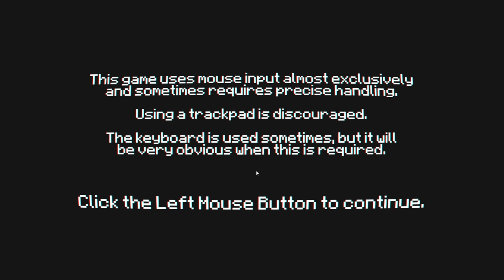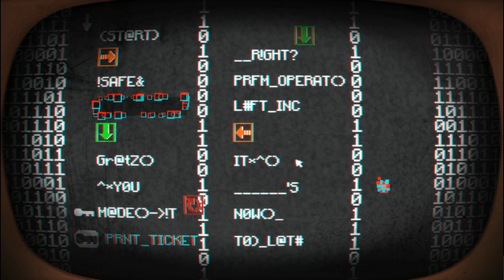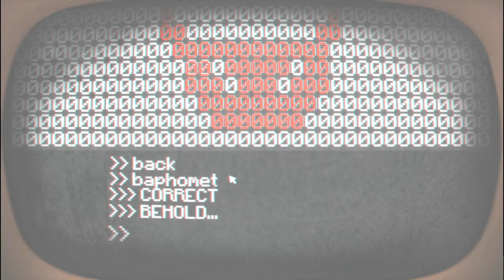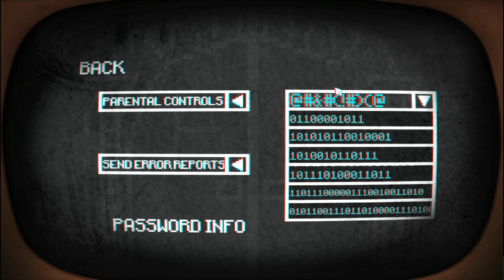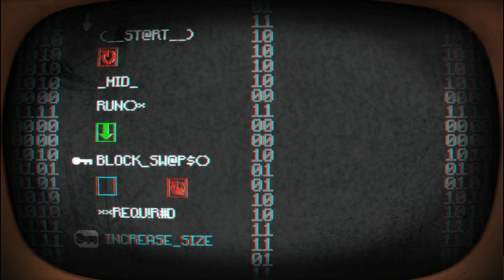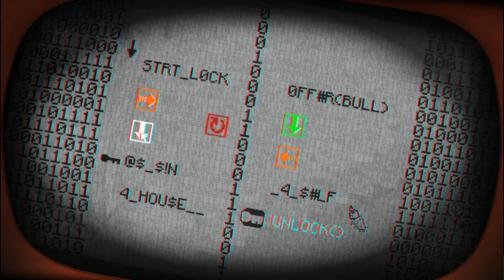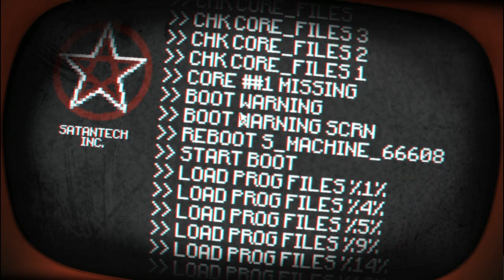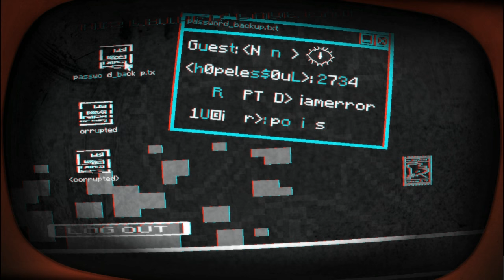Let's Play Pony Island BLIND - Part 1: WELCOME TO THE GAME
This is probably the freakiest, most impressive indie game I've ever played. Just you, controlling a pixelated pony, in what may-or-may-not be (probably is) a literal video game hell.

Or at least Purgatory, as they keep asking for my soul...

Sitting somewhere between "Sonic.EXE" and "Five Nights At Freddy's", Pony Island is decidedly deep, with many twists, turns, and spine-tingling creep-out scares that REALLY caught me by surprise!

I hope you guys enjoy this extra-long episode, this game deserves the added time! Also, sorry for being rather quiet during this video. I literally had JUST finished installing it, and, well, this was my 100% first time playing the game!